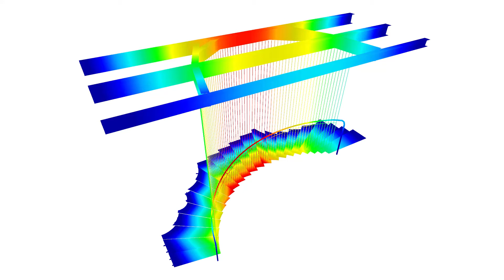[EN] CP 001206 | Escalera suspendida de vidrio en la residencia Moongate en Sedona, AZ, EE UU.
La residencia Moongate ubicada en Sedona, Arizona, Estados Unidos, fue diseñada extraordinariamente por el estudio de arquitectura y planificación con sede en Scottsdale, SWABACK.

¿Te gustó el video sobre el proyecto del cliente o te resultó útil?